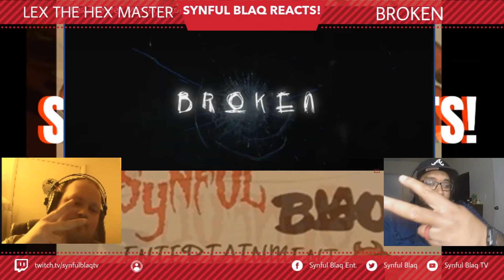Synful Blaq Reacts - Lex the Hexmaster - Broken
Welcome to Synful Blaq Reacts today we are Reacting to Lex the Hexmaster - Broken. Was the Video Good?  Was the Beat a Banger? Did the artist try?